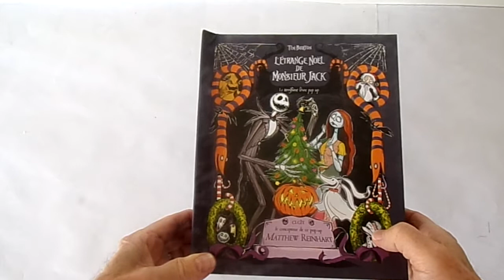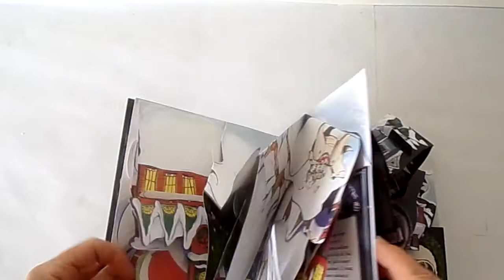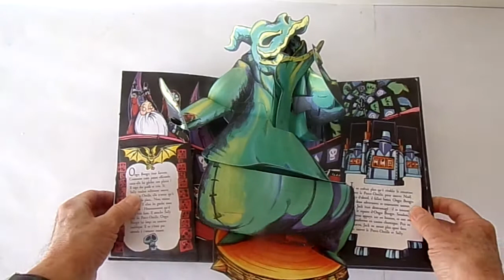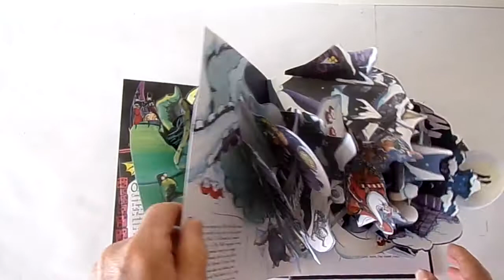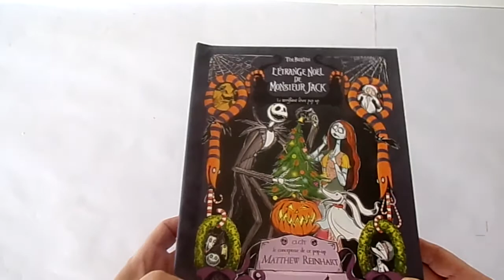L' étrange Noël de Mr Jack de Tim Burton présenté par Pop-up Féerie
Matthew Reinhart et Tim Burton : un duo talentueux qui donne naissance à ce superbe livre animé, paru chez Huggin & Muninn en 2018.